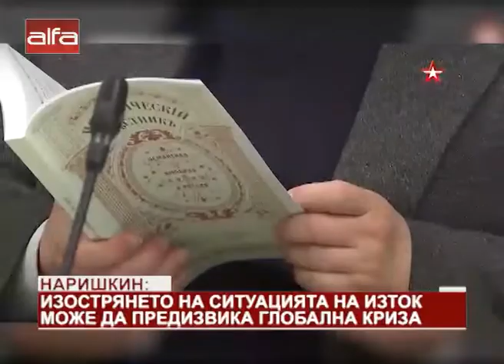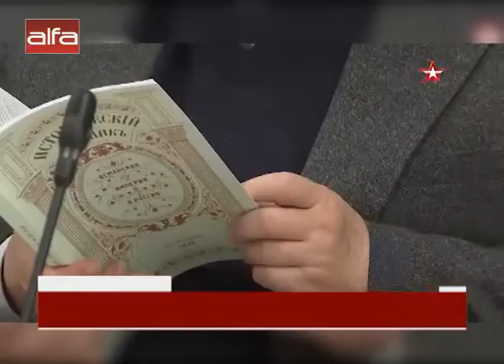Наришкин: Изострянето на ситуацията на Изток може да предизвика глобална криза /03.03.2020 г./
Всяко изостряне на конфликтите на Изток може да доведе до сериозна криза, счита директорът на Службата за външно разузнаване на Русия и председател на руското историческо дружество Сергей Наришкин